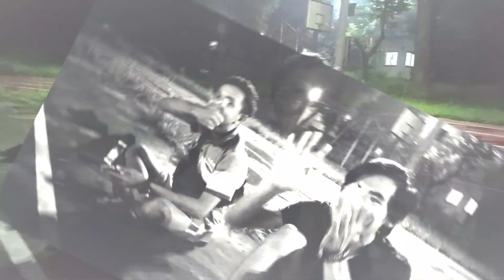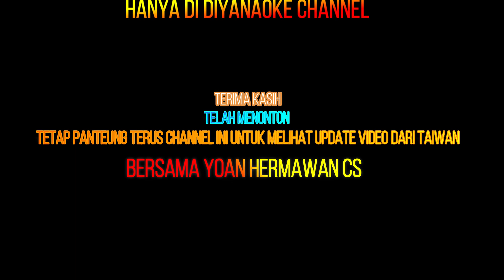Begini Kebiasaan di MES TKI Indonesia diTaiwan saat waktu Libur kerja|Diyanaoke Channel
Kebiasaan di MES TKI Indonesia di Taiwan saat Libur,Lihat keseruaanya yu disini.semoga jadi pengalaman buat kalian yang belum pernah jadi TKI.